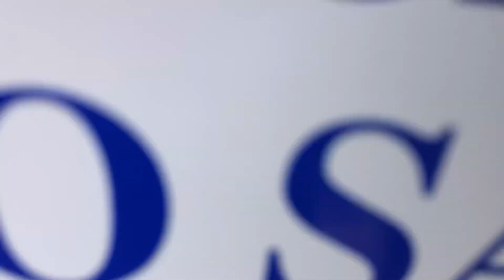2010 Infiniti G37x